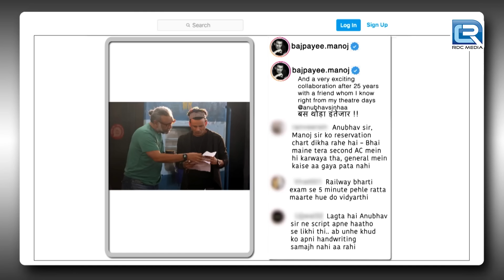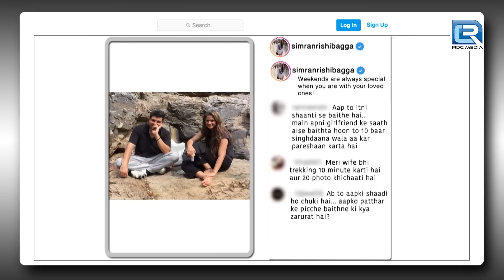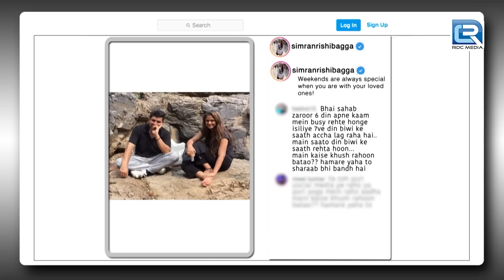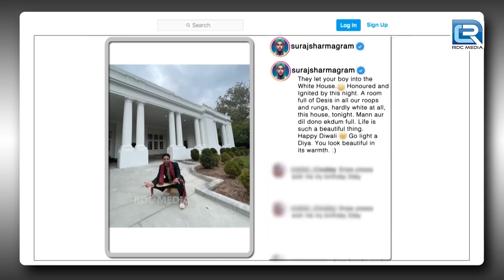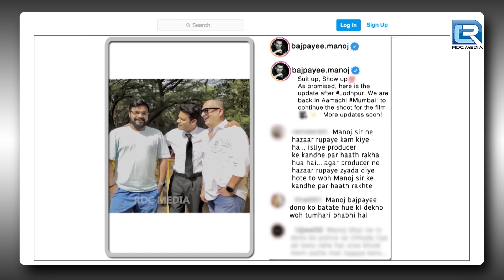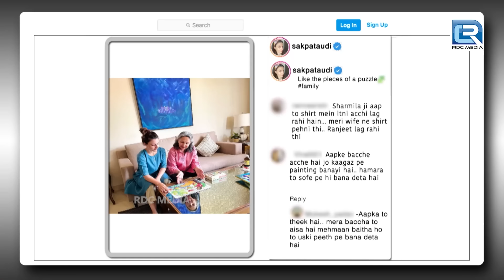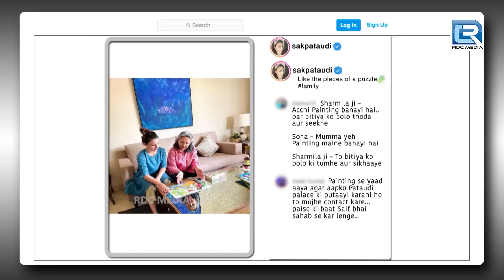Raveena से क्यों मिलना चाहते थे Manoj Bajpayee के पिताजी | The Kapil Sharma Show 2 | Episode 309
Raveena से क्यों मिलना चाहते थे Manoj Bajpayee के पिताजी  | The Kapil Sharma Show 2 | Full Episode 309

Synopsis: The Legends Of Comedy
Tonight's episode is going to be double the entertainment as the legends of comedy are here to grace everyone with their presence and witty humor. The host, Kapil Sharma, welcomes the iconic comedian Asrani to the stage. Asrani Saab thanks the audience for their unconditional love towards artists like him and for how cinema used to be different in the olden days. He leaves the audience in splits with his wit and jokes. Kapil then proceeds to welcome the rest of the legends, Shakti Kapoor, Tiku Talsania, and Paintal. End your weekend on a hilarious note by watching the full episode.